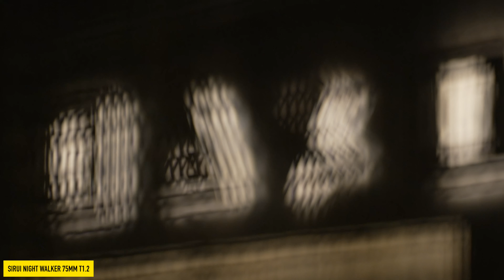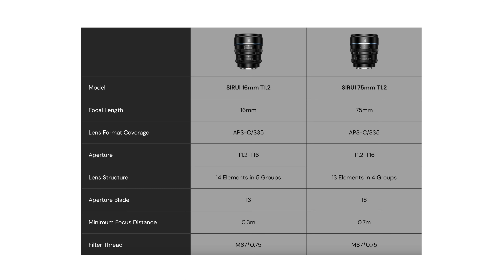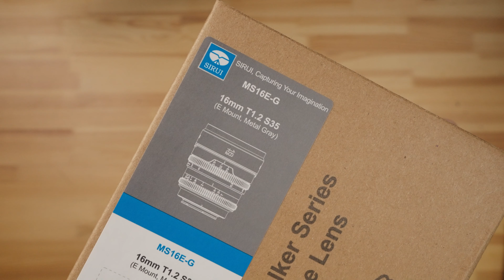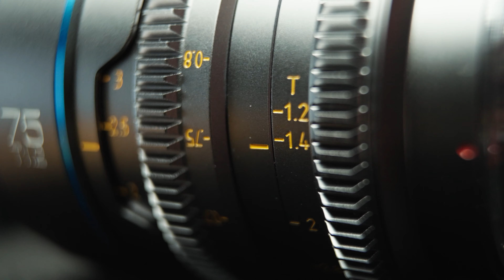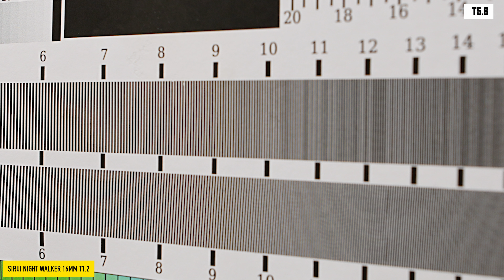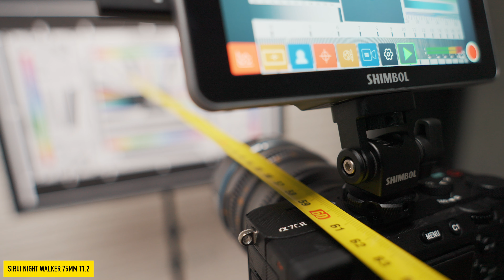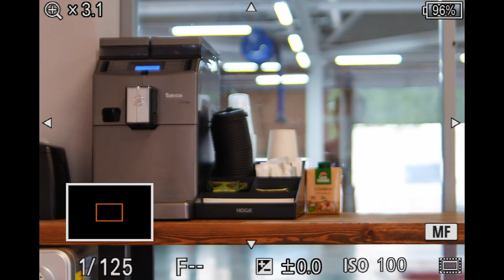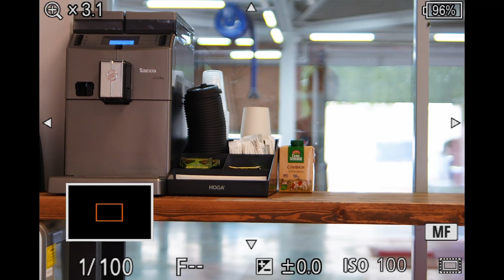ОБЯЗАТЕЛЬНЫ ДЛЯ КРОПА! Sirui Night Walker 16mm | 75mm со светосилой T1.2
➡️ А что по ценам?

🇪🇺 Европа. Продажа оборудования после обзоров

🎵 Artlist
✅ 2 БЕСПЛАТНЫХ месяца по ссылкам ниже при регистрации на Artlist и ArtGrid:

В линейке Sirui Night Walker пополнение. Теперь доступны 16mm и 75mm со светосилой T1.2.  Сегодня посмотрим, на что они способны.